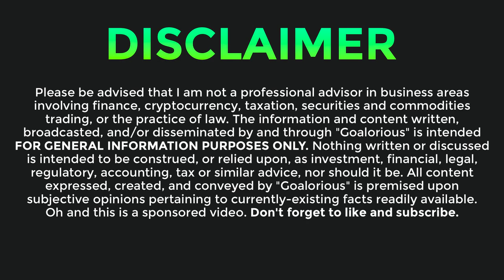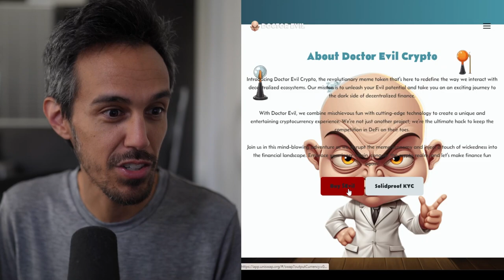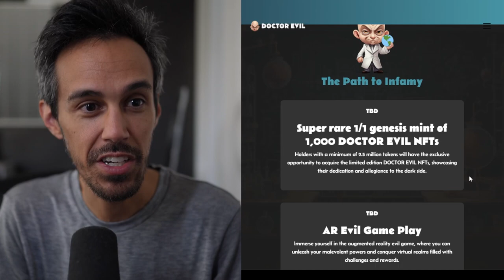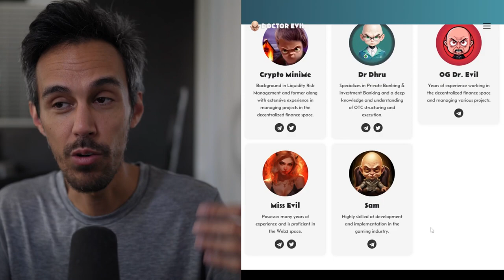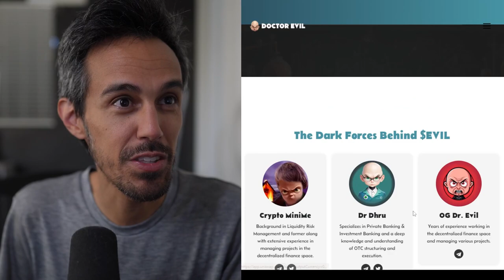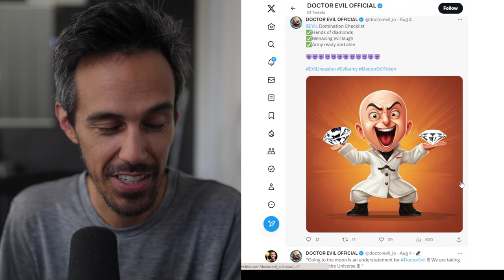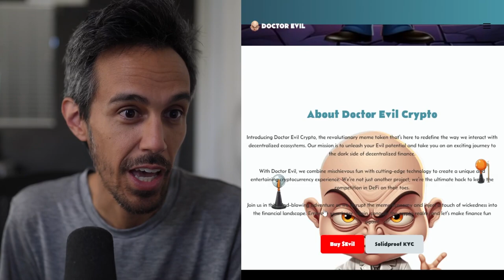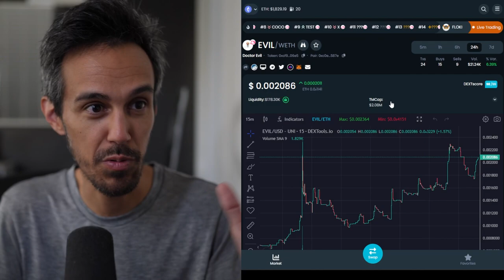Doctor Evil 👿 Revolutionary Meme Token Dedicated to Evil 👿 Don't Miss This Opportunity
Introducing Doctor Evil Crypto, the revolutionary meme token that's here to redefine the way we interact with decentralized ecosystems. Our mission is to unleash your Evil potential and take you on an exciting journey to the dark side of decentralized finance.